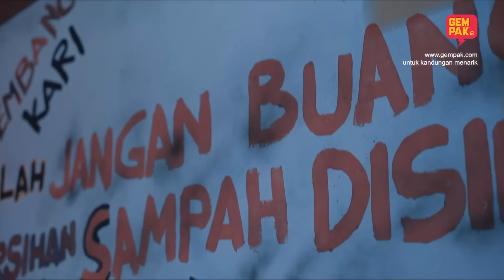[PERSEMBAHAN PENUH] ZUARA - MINGGU 6 | MUZIKAL LAWAK SUPERSTAR 4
Hantu jenis apa ni. Semua benda nak claim ni. Pening kepala nak melayan.